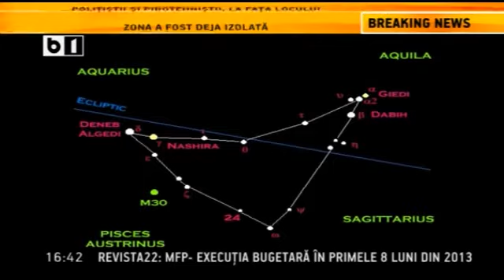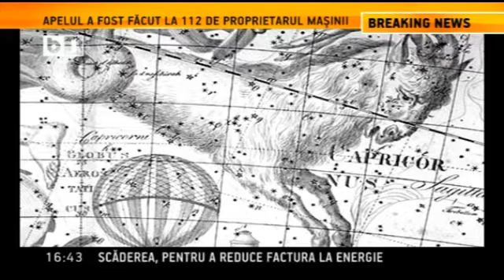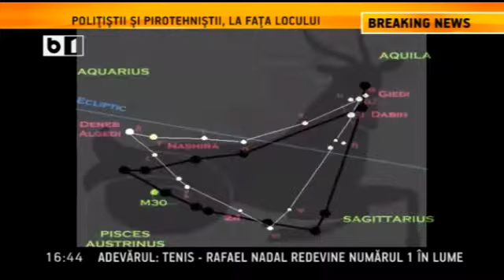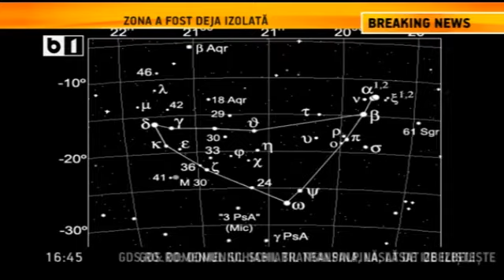Pasul Fortunei (Horoscop Urania) - 5 octombrie 2013 - Capricorn